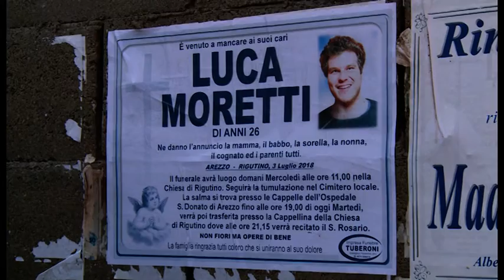tg luca funerali